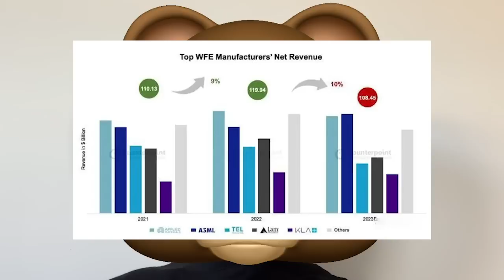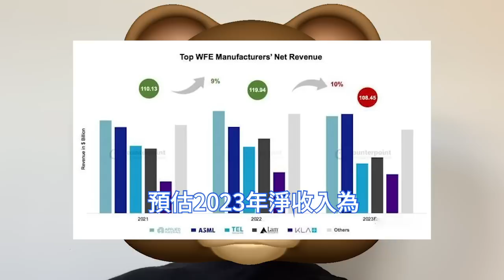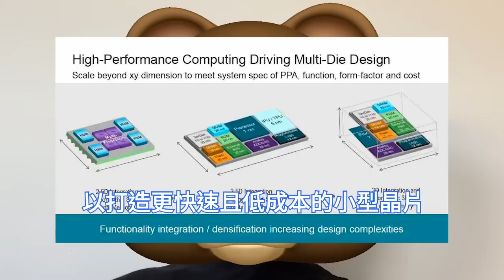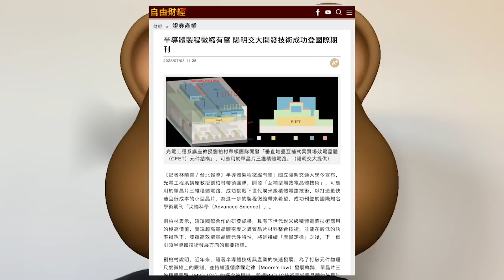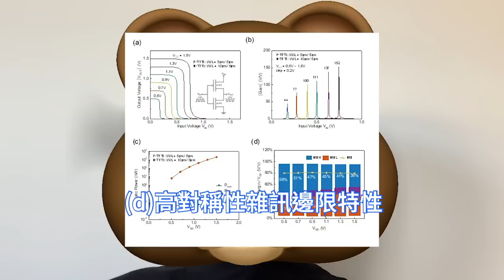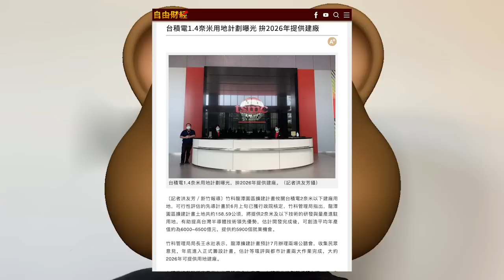重大突破！台積電1.4nm穩了，台灣陽明交大研發出：全球最強CFET電晶體技術，龍潭用地加速曝光。晶圓設備製造商，WFE營收刷新歷史紀錄。日本產學研機構合作設計7nm晶片，擬交由TSMC代工。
Counterpoint報告中還指出，由於EUV繼續滲透至存儲器和邏輯主機板行業，代工廠也通過部署閘極全能電晶體和FinFET架構提高3nm工藝節點產能，EUV曝光前景依然強勁。

台灣陽明交大光電工程系講座教授劉柏村率領團隊與美國德州農工大學教授、玉山學者郭育進行國際合作研究，開發出可應用在單晶片三維積體電路的互補型場效電晶體技術CFET。

與此同時，據台灣媒體報導，台灣竹科龍潭園區擴建計劃與台積電2nm以下建廠用地緊密相關，竹科管理局負責人王永壯表示，龍潭擴建計劃預計7月辦理兩場聽證會，收集民眾意見。